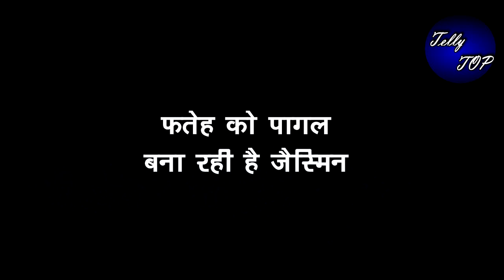UDARIYAAN || “KHUSHBEER और TEJO देंगे इस प्लान को अंजाम”,यूँ होगा जबरदस्त ड्रामा